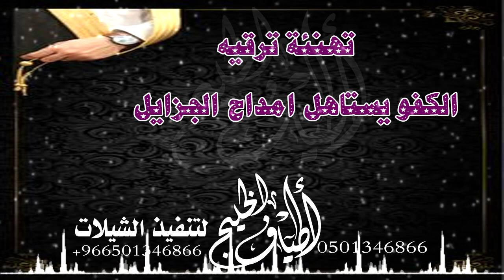شيلة ترقيه عميد باسم فيصل المسلماني الكفو يستاهل امدح الجزايل الف مبروك